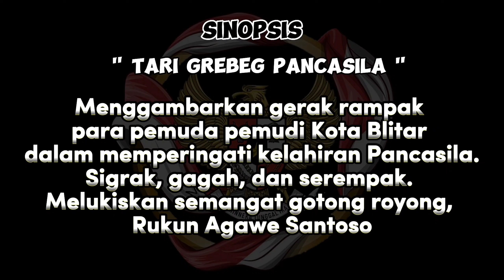Tari Grebeg Pancasila - STIKes Patria Husada Blitar - KIDS 1.0 Kompetisi Ilmiah dan Seni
Blitar memang terkenal dengan beberapa obyek wisatanya, terutama yang berhubungan dengan sejarah dari negara kita Republik Indonesia. Dan salah satu primadona utama wisata sejarah yang banyak wisatawan kunjungi di Blitar tentu saja Makam Bung Karno, yang tak lain adalah mantan presiden pertama kita.

Siapa yang tak mengenal mantan presiden pertama kita bapak Ir. Soekarno yang bahkan namanya terkenal hingga ke mancanegara. Kita pasti saat sekolah diajarkan sejarah mengenai bagaimana tokoh Bung Karno sebenarnya dan lika-liku perjalanannya sebagai salah satu tokoh bangsa Indonesia yang sangat dikagumi dan dihormati ini, hingga akhirnya beliau menghembuskan nafas terakhir dan memutuskan untuk memilih kota Blitar di Jawa Timur sebagai tempat di mana ia beristirahat dengan tenang selama-lamanya.

Sangat tak lengkap rasanya jika anda sedang berwisata ke Blitar namun tidak mampir ke makam mantan presiden pertama kita ini yang terletak di Kelurahan Bendogerit, Kecamatan Sananwetan.

Kita dari STIKes Patria Husada menampilkan seni tari dengan judul "Grebeg Pancasila". Dimana Grebeg Pancasila ini merupakan sebuah tradisi budaya Kota Blitar untuk memperingati hari lahirnya Pancasila. Tradisi ini hadir atas gagasan dari para seniman serta para budayawan di Kota Blitar, yang khawatir dikarenakan setiap tanggal 1 Juni tidak diperingati sebagai hari lahir Pancasila.

Sinopsis dari tari ini yaitu menggambarkan gerak rampak para pemuda pemudi kota Blitar dalam memperingati kelahiran pancasila. Sigrak, Gagah dan Serempak. Melukiskan semangat gotong royong, rukun agawe santoso.

Tim kami terdiri dari:
1. Aditya Maulana / 2211004
2. Anggraeni Ayu Saputri / 211108
3. Dyana Maharani / 2211022
4. Sarifa Septiani M / 2111023
5. Silvi Nitya A. / 2211049

Terima kasih selamat menonton karya kami, semoga senang !!